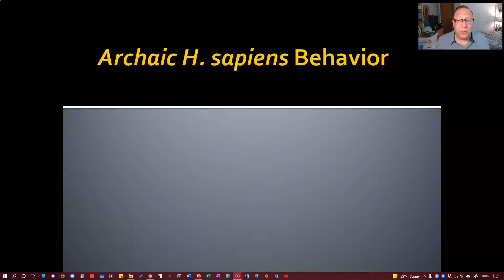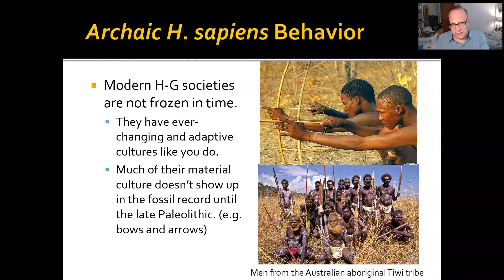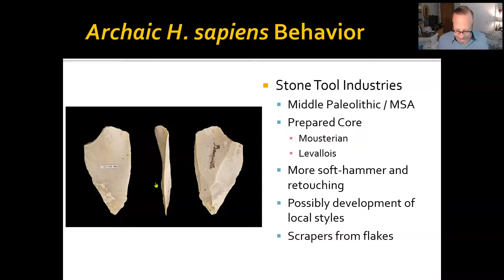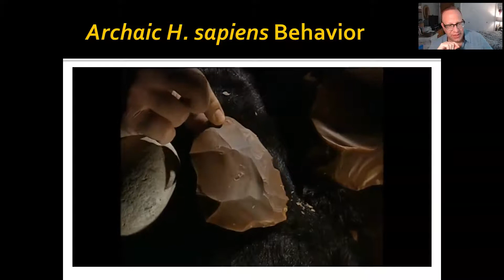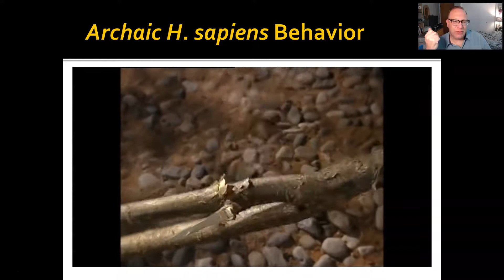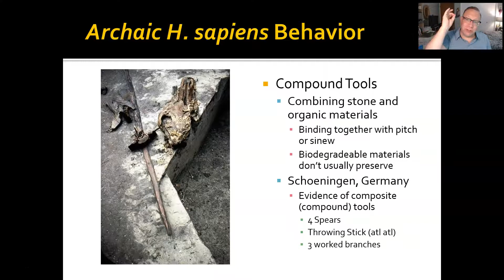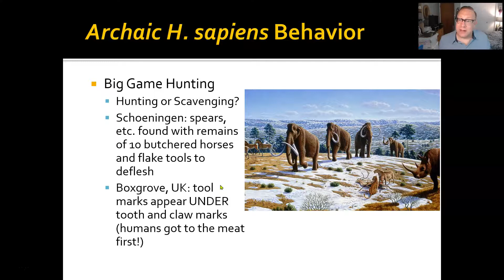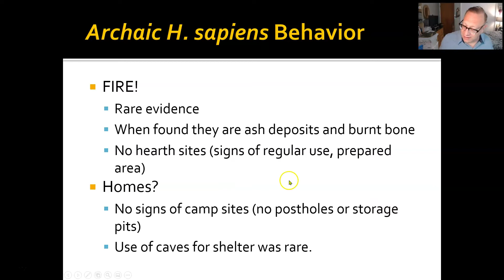ANTHR 1-Ch 12-03 Archaic Homo sapiens Behavior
What kinds of tools did Archaic Homo sapiens make? What did they hunt? How do we know this?